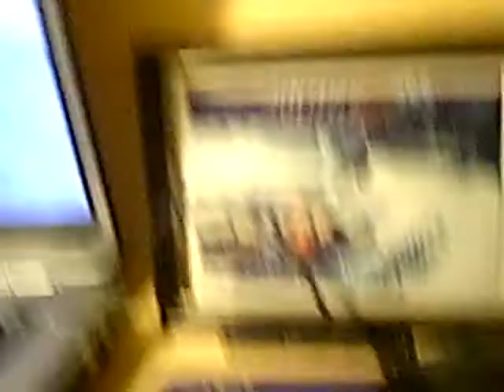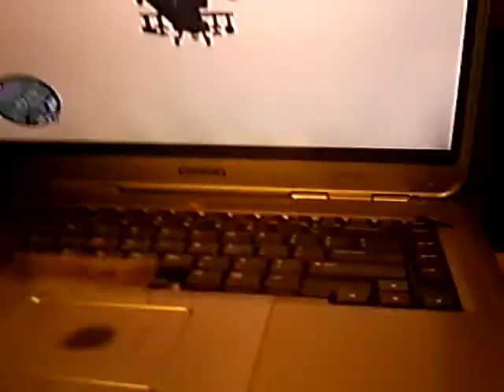Grand Theft Auto Free Falling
Sorry about the video, but screen recorders lag the game including fraps .Grand Theft Auto Free Falling.